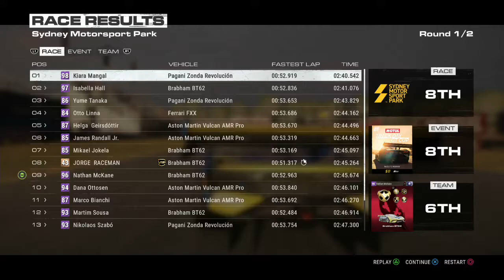GRID SEASON 2 PS4 PRO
RACE AT AUSTRALIA BT62